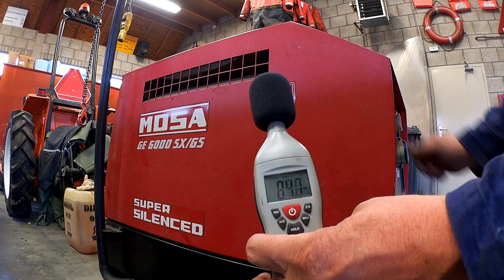Onderhoud aan de Mosa Generator hoe doe je dat!!!!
Voor het lassen onderweg hebben we een Mosa generator en die heeft om de 100 uur een beurtje nodig.